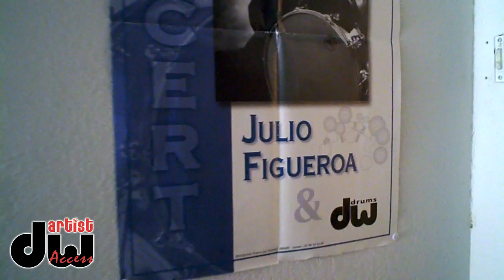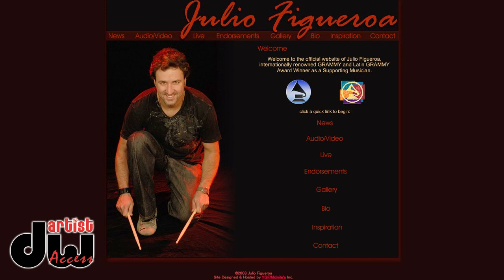DW Artist Access - Julio Figueroa